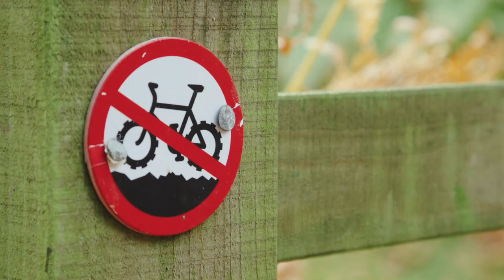Love your woods | Check bike access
Our woodlands are precious and protected places, home to many different wildlife, tree and plant species. We prioritise these when we plan how to look after our woods - everything we do is to keep the woodland – and its inhabitants – safe now and for the future.

Many of our woodlands have bridleways where bikes are very welcome. Other sites are ecologically sensitive, and have rare or vulnerable species which are easily disturbed, so in those sites, bikes may not be permitted. Look out for signage to check whether bikes can use a site.

Where bikes are allowed, please do stick to the established paths. Making new routes through the wood and creating jumps or ramps can do a lot of damage and disturb wildlife and their habitats. Repeated use damages the soil and seed resource within them. It prevents plants growing, which also creates less habitat for wildlife and can damage food sources.

Once a trail is created, others follow that track, and so more damage is done. Once a route is established, we see new routes being created, meaning more and more disturbance and damage

Jumps and ramps are often built using deadwood from the woodland. This deadwood is actually a home to so many insect species that have a vital role to play in the wood’s ecosystem. It shouldn’t be disturbed.

Our woods are havens for wildlife and for you too. Help us protect them for the future by keeping your bike on the paths. Thank you.